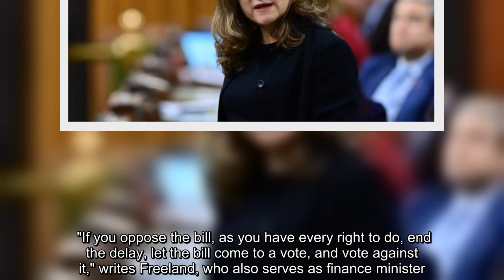Deputy Prime Minister Chrystia Freeland is appealing to the Official Opposition Conservatives to has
Deputy Prime Minister Chrystia Freeland is appealing to the Official Opposition Conservatives to hasten passage of a COVID-19 relief bill through the House of Commons.